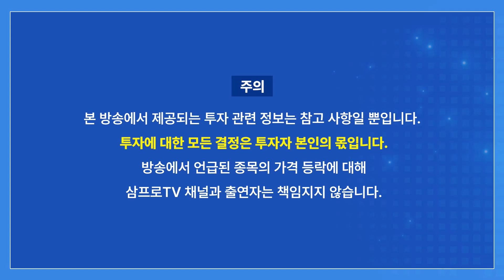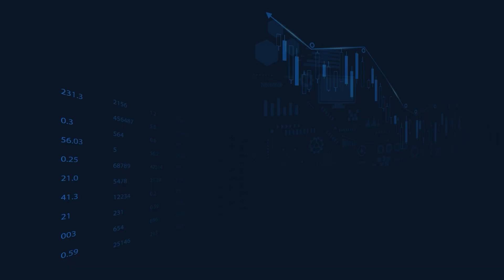[뉴스3] 연준, 금리인상 예고에도 속도조절론 등장 f. 삼프로티비 권순우 팀장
🎉 드디어! 오건영 부부장의 경제 강의가 출시되었습니다! 🎊
미친 강의력으로 드라마 보듯 재밌게! 평생숙제, "경제공부"를 제대로 시작해보세요.
~8/31까지 얼리버드 특가로 만나실 수 있습니다.

📢 국내 메타버스 분야 최고의 전문가, 김상균!
그가 최초로 전하는 무려 16시간의 메타버스 이야기 [미래의 지혜]

강환국 X 이승원 X 3PROTV    (8/1 18시 오픈)